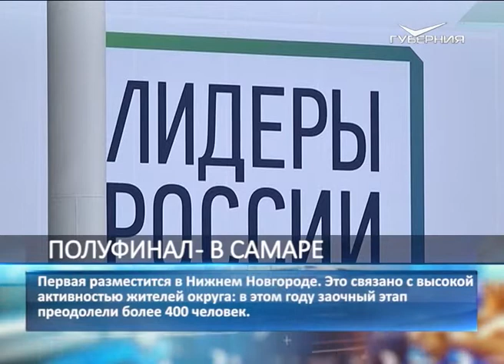Полуфинал конкурса управленцев "Лидеры России" пройдет в Самаре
Приволжский федеральный округ стал вторым в России по активности участников в этом году.

Один из полуфиналов всероссийского конкурса "Лидеры России" снова пройдет в Самаре. Об этом сообщает официальный сайт федерального состязания управленцев. В 2018 году до очного этапа дошли почти 3300 человек, что на 600 больше, чем в 2017-м.

Приволжский федеральный округ стал одним из лидеров по числу участников полуфиналов. В связи с этим окружные состязания будущих управленцев состоятся в двух городах - Самаре и Нижнем Новгороде. Напомним, что очный этап уже проходил в центре 63 региона годом ранее - с 15 по 18 декабря 2017-го. По его итогам в финал конкурса вышли 6 представителей Самарской области.

Кроме того, накануне стало известно, что для выхода в решающую стадию участники должны будут придумать и реализовать в своем субъекте важный с социальной точки зрения проект. "Условием пропуска в финал будет требование, что каждый из полуфиналистов должен выбрать сам и реализовать какое-то значимое действие на территории своего региона", - заявил первый замглавы администрации президента РФ Сергей Кириенко.

Всего из 3300 участников предстоящего этапа, в финал выйдут ровно 300. Они получат гранты, которые помогут повысить квалификацию на лучших программах для управленцев.